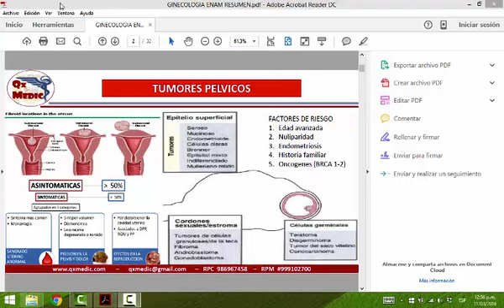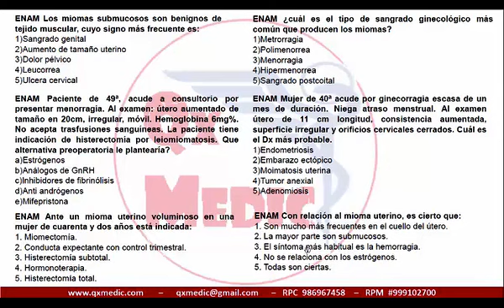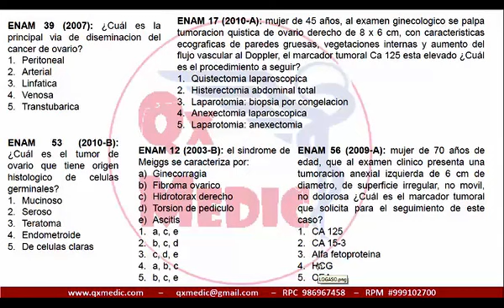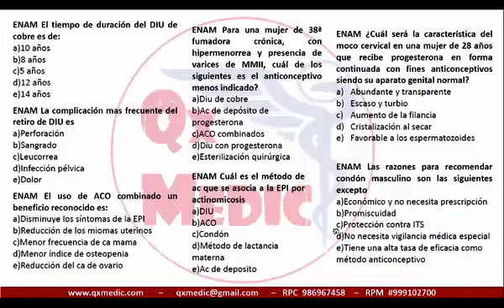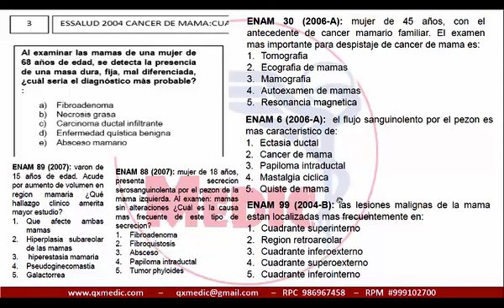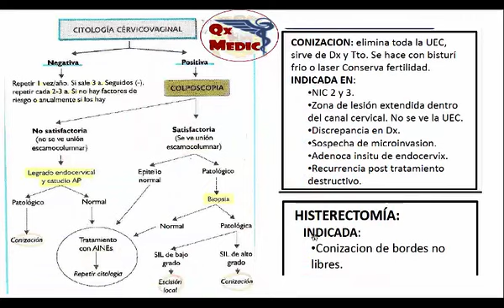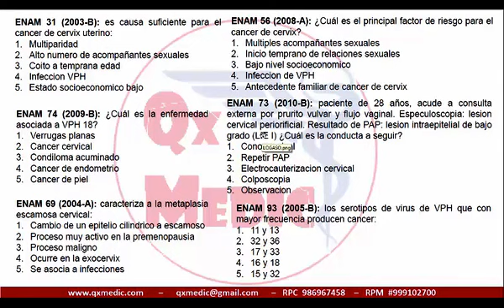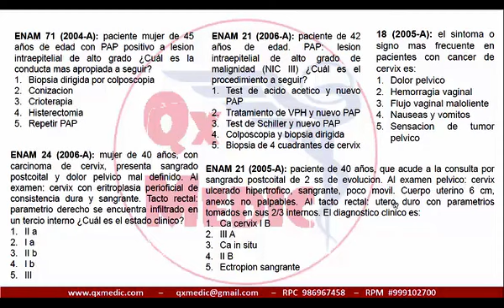Qx ginecologia - 496056875